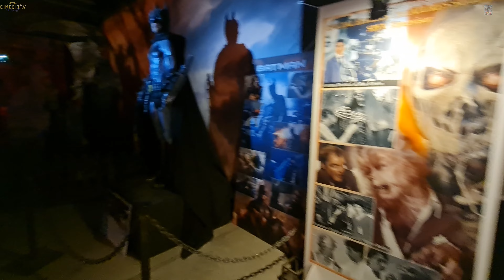Cine Tour Movie Museum at Cinecittà World onwalk 4K UHD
Onwalk from the Movie Museum at theme park @cinecittaworldpark in Rome Italy.

Unfortunately I could not use the original background music because it contained the back to the future(copyright) theme.